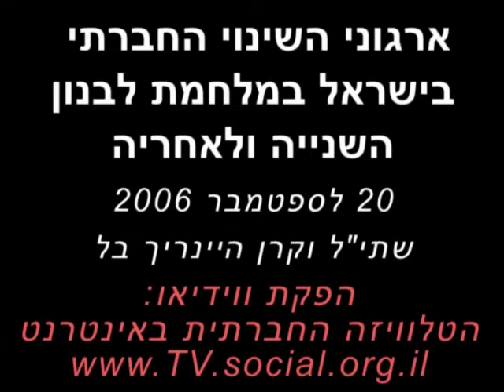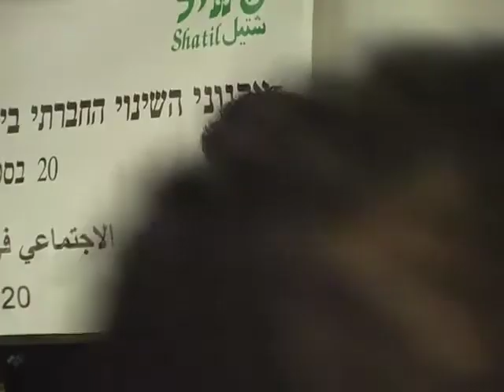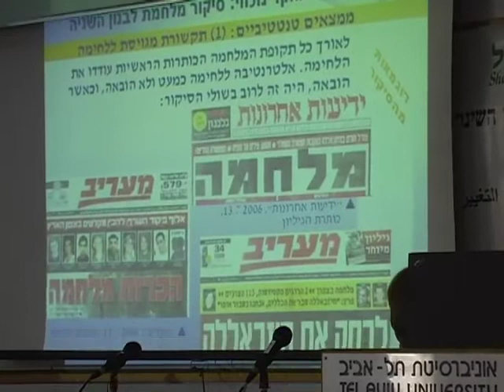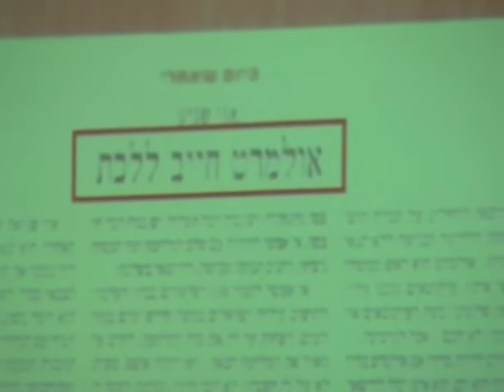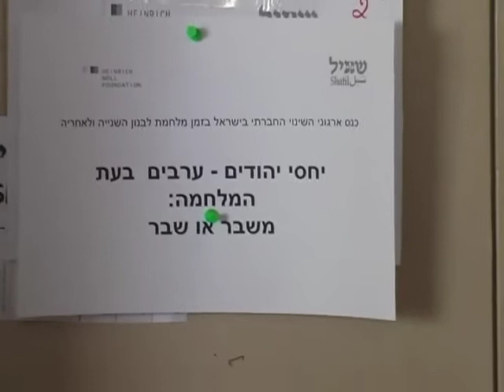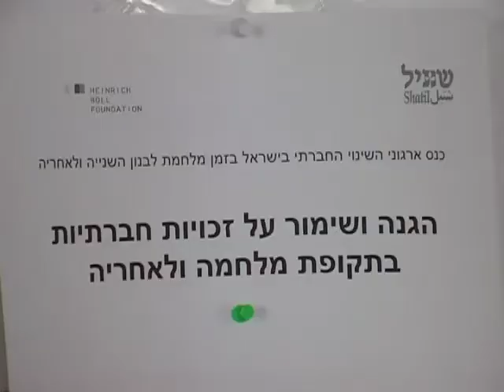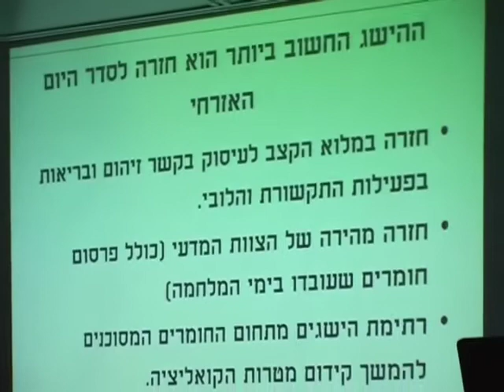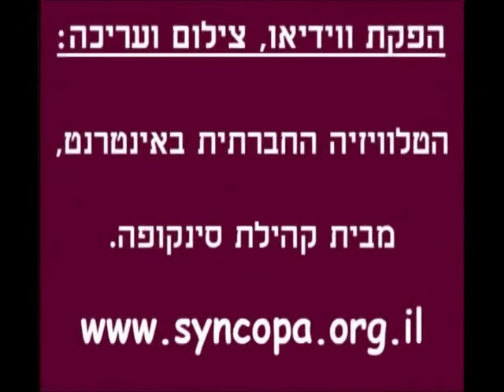ארגוני השינוי החברתי במלחמת לבנון השנייה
תקציר יום עיון שהופק ע"י שתיל וקרן היינריך בל באוניברסיטת ת"א ב 20/9/06. הווידיאו כולל דברי פתיחה, מושב ראשון: זרקור על החברה בישראל בזמן המלחמה, דיון בקבוצות בנושא האתגרים העומדים בפני ארגוני השינוי החברתי. מושב שני: יומן מלחמה וסיפורים מהשטח.